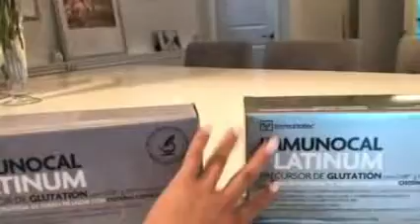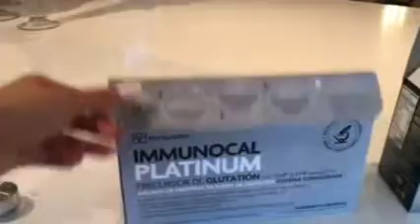DIFERENCIAS Immunocal PIRATA vs ORIGINAL